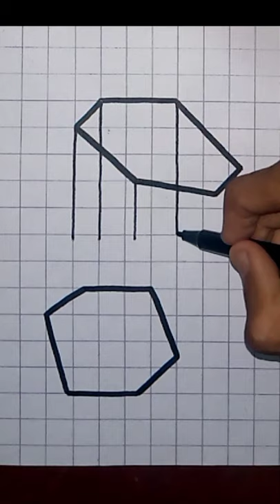3D Optical Illusion Drawing 😱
3d sketch
optical illusion drawing
3d drawing online
3d pencil drawing
3d drawing on paper
optical illusion
trick art
how to draw
3d art
trick art on paper
anamorphic art
3d trick art
how to draw 3d art on paper
3d drawing
3d drawings on paper
how to draw 3d
3d drawing hole
 How to draw 3d hole on paper,
Optical Illusion
3d hole optical illusion
Trick art
3d drawing on paper step by step
easy art
3d drawing easy
3d art drawing
art for you
3d hole3d
hole on paper,
Pencil drawing,
anamorphic,
Graph paper drawings
trickart
trick
illusion
drawing
tutorial
3d art
3d drawing
3d illusion drawing
3d illusion
3d art drawing
3d art on paper
how to draw 3d pictures
3d video
drawing tutorial
trick art drawing 3d
trick art on hand
how draw an optical illusion
how to draw illusion
optical illusions
illusion draw
optical illusion
trick art
graph paper drawings
Grid paper
Drawing on graph paper